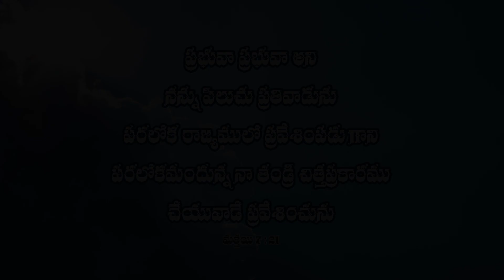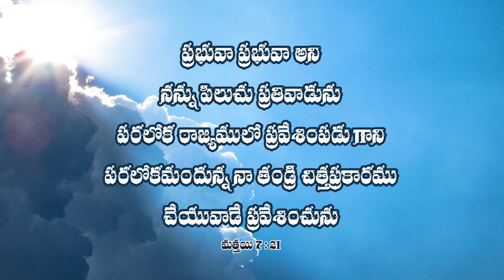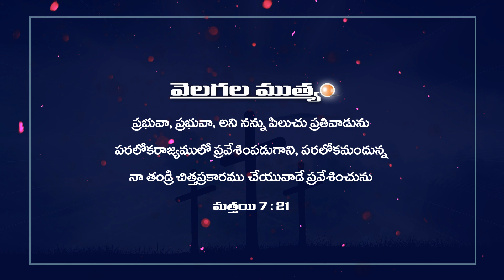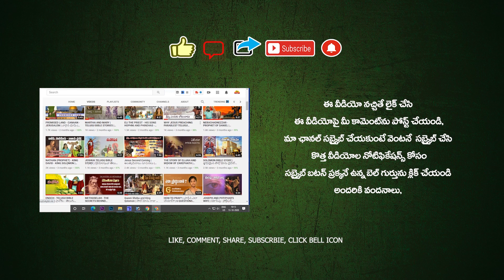TODAY'S PROMISE 19.10.2023 😇🙏🔥 | Telugu Christian Messges | HNTV Telugu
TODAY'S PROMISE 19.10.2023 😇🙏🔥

TODAY'S PROMISE | ఈ రోజు దేవుని వాగ్దానం | ee roju devuni vagdaanam